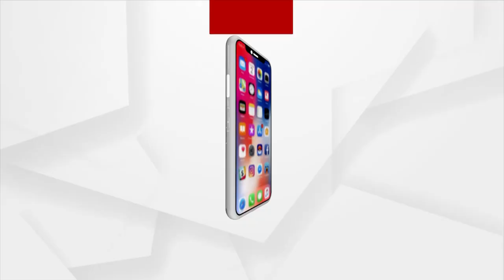ହର ହର ମହାଦେବ LIVE | Maha Shivratri Special | Har Har Mahadev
ହର ହର ମହାଦେବ LIVE
ଦେଖନ୍ତୁ ଆସନ୍ତା ୧୮ ତାରିଖ ସନ୍ଧ୍ୟା ୬ଟାରୁ. ।